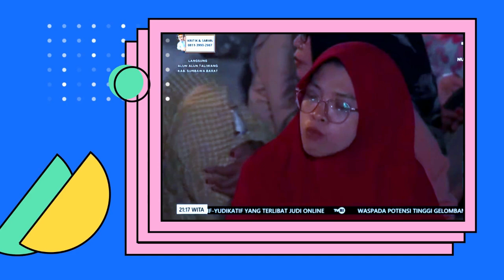FINALIS TILAWAH DEWASA // MTQ PROVINSI NUSA TENGGARA BARAT (NTB) // 2024